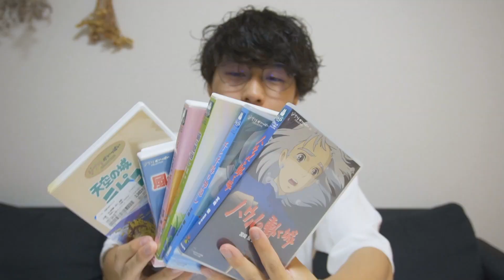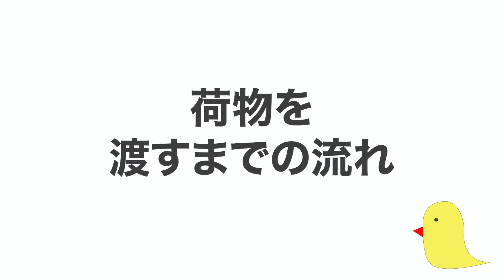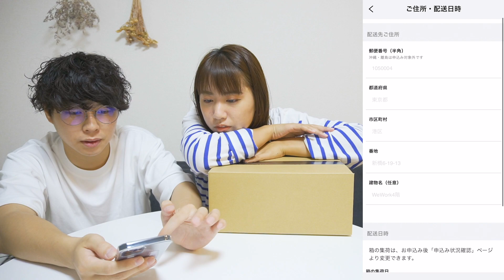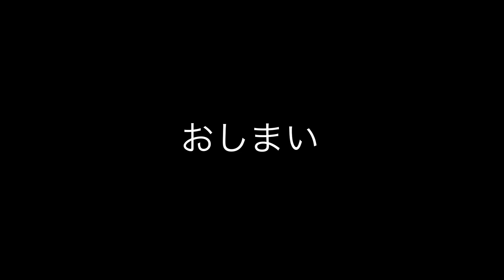彼女が全国各地で集めた宝物を断りなく売ろうとしたらどんな反応をする...？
彼女が全国各地で集めたとあるものを勝手に売ろうとしたらどんな反応をするか、検証してみました🐤

招待コードを使ってPollet登録＆チャージ完了で特典500円チャージプレゼント開催中
期間：5月20日～5月31日まで

⭐️招待コード：6l17omi

【この動画を見てくれたみなさまへ】

ぼん旅は少し笑える、旅行やアウトドアの動画を配信しています❗️

私たち2人だけで、できることは小さく限られていますので、
「一緒にチャンネルを盛り上げたい！」と言ってくれる方、企業様、自治体様

・空いてる土地があるけど使ってなくて活用したい！
・キャンプ場を一緒に作りたい！
・この車を紹介して欲しい！
・この地域を紹介して欲しい、街を活性化させたい！
・この宿泊施設を紹介して欲しい！

などなど、なんでもOKです❗️🙋‍♀️

⭐️【各種SNS】⭐️